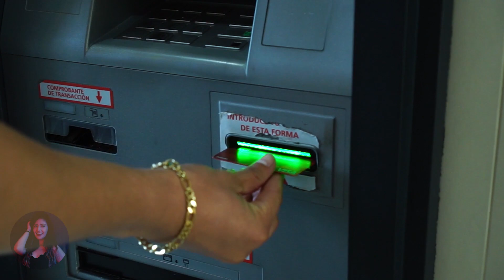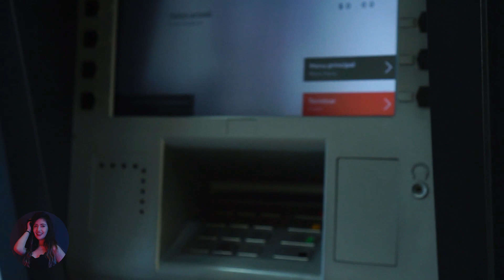Por tener dinero y auto lujoso, el humilló hasta el cansancio a un lava carros...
El presumía de tener mucho dinero y lo gastaba en todo hasta que un día se encontró con alguien que solo quería trabajar y esto fue lo que hizo.

00:00 - "Por tener dinero y auto lujoso, el humilló hasta el cansancio a un lava carros"
01:37 - "Es que a mi no me preocupa cuanto cobre este vago, lo que me preocupa es que le haga un rayón a mi carro"
04:28 - "Tan urgido estas de dinero"
05:35 - "Se fue sin pagarme, además me humilló y se rio de mi"
06:25 - "Ya borra ese incidente, ya pasó bórralo de tu cabeza"
08:57 - "Jamás imaginé que en tan poco tiempo, me iba a quedar sin nada"
10:28 - "Nunca me había pasado algo así y esta bien yo te disculpo"